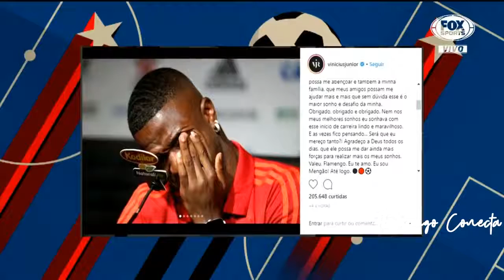guerrero ganha estátua, vinicius jr agradece flamengo 11/07/18